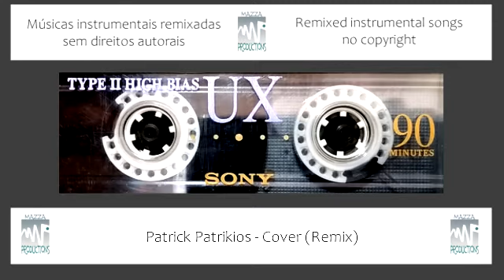PATRICK PATRIKIOS - COVER (REMIX)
Seja um colaborador do canal!! Become a channel contributor!!
MÁRIO LUIZ MAZAROTTO

Músicas instrumentais diversas sem direitos autorais (copyright) em versões remix para serem usadas como fundo musical ou trilhas em vídeos.

Various instrumental songs without copyright (copyright) in remix versions to be used as musical background or tracks in videos.

Track: Cover